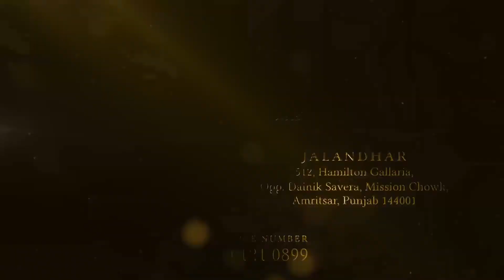केंद्र सरकार दुवारा तीन ओडिनेन्स के खिलाफ किसानों दुवारा पर्दर्शन किया गया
केंद्र सरकार दुवारा तीन ओडिनेन्स के खिलाफ आज किसानों दुवारा पर्दर्शन किया गया और  सुखबिंदर सिंह सुख सरकारिया और ओपी सोनी के पिए को मांग पत्र दिया